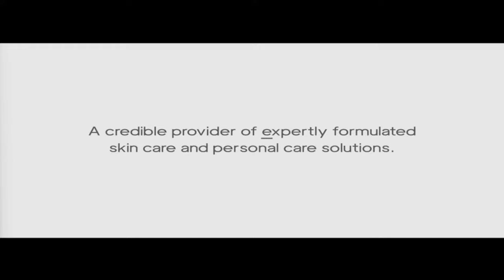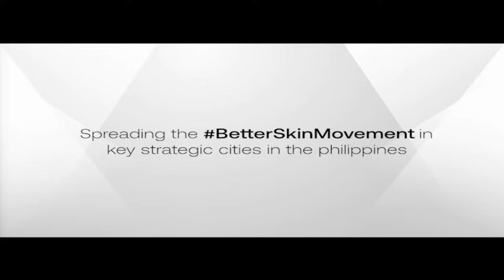Miss Universe Philippines Presentation | The Miss Philippines Mister Pilipinas Worldwide Appointment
And so it begins. Watch THE APPOINTMENT of titles for The Miss Philippines and Mister Pilipinas Worldwide, and "HELLO, PHILIPPINES! MABUHAY!," The Miss Universe Philippines 2024 Official Delegates Presentation, LIVE, here. Only on Empire.PH.

HIGIT PA SA GANDA

Words & Music By: Angel Dayao
Produced By: Empire Music, EmpirePH
Performed By: Allen Cecilio, Rein Hillary
Arranged By: Angel Dayao
Additional Vocal Arrangement By: Carlo Angelo Yanesa, Marisse Santos
Back-up Vocals By: Adrian Crisanto, Angel Dayao
Recorded & Mastered by Benjo Casaljay at Studio Z Audio Productions

DITO PA RIN AKO

Words & Music By: Daniel Temporada
Performed By: Johannes Rissler
Arranged By: Daniel Temporada
Additional Arrangement By: Adonis Tabanda

MY SUPERSTAR

Words By: Edmund Perlas, C-Tru
Performed By: Kenneth Stromsnes, C-Tru
Arranged By: Edmund Perlas, C-Tru
Recorded & Mixed by Benjo Casaljay at Studio Z Audio Productions
C-Tru Vocal Recording and Additional Mastering at Equation of TRU Ent. Studios in Los Angeles

The songs 'My Superstar' by Kenneth Stromsnes, 'Higit Pa Sa Ganda' by Allen Cecilio/Rein Hilary, 'Dito Pa Rin Ako' by Johannes Rissler, 'TFF Crowning Music,' and 'Spiels Music' are licensed under Empire PH for use on YouTube. Empire PH retains full copyright and ownership of the mentioned audio content.